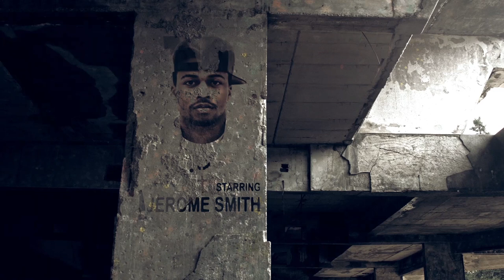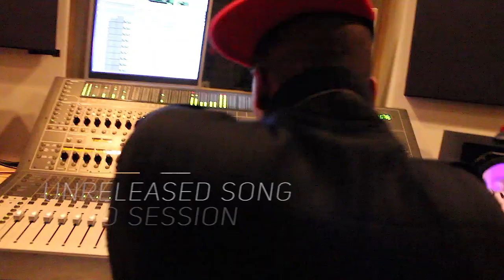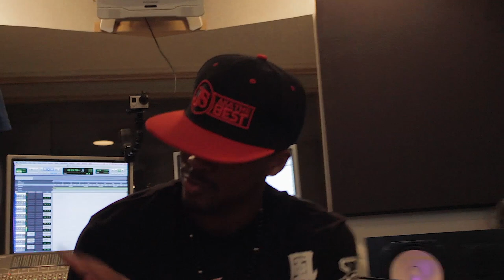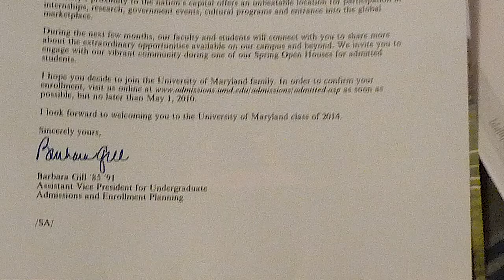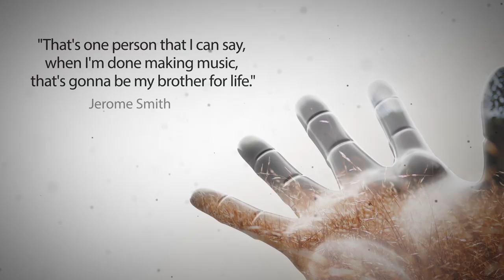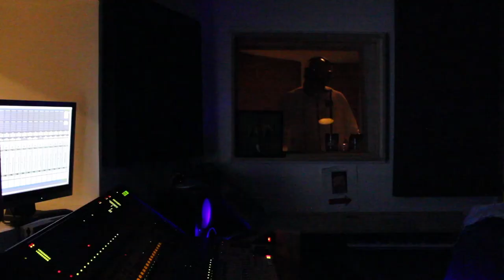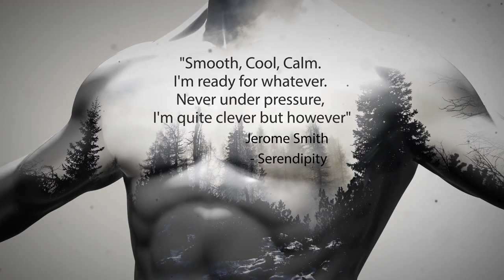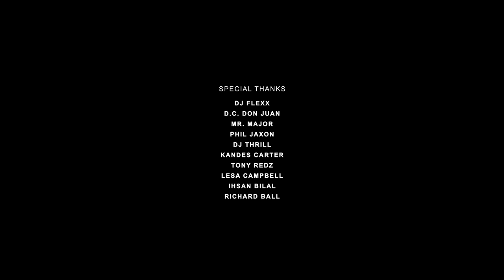Movements | Biographical Documentary | Full Movie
In this documentary movie, Jerome “JS aka The Best” Smith is a young rising icon in today's entertainment industry from the DMV area who has done music for American Idol, MTV, NBA, Playstation, and much more.

Stars: Jerome Smith, DJ Flexx, D.C. Don Juan, Mr. Major, Phil JaXon, DJ Thrill, Kandes Carter
Written, Directed, Produced by Jerome Smith